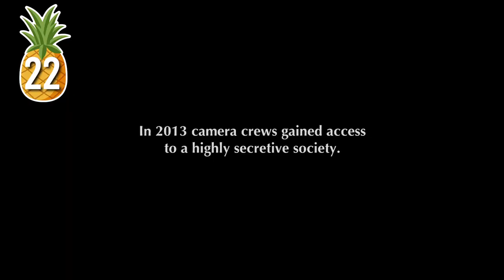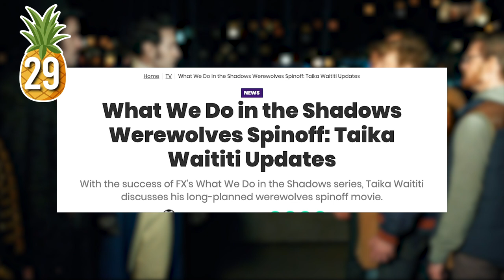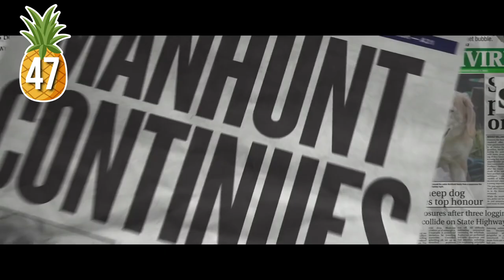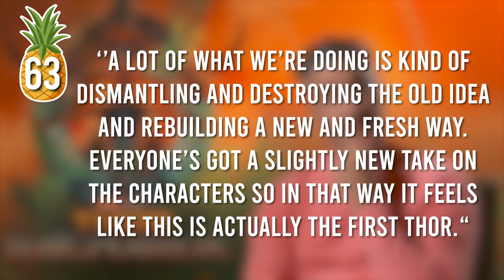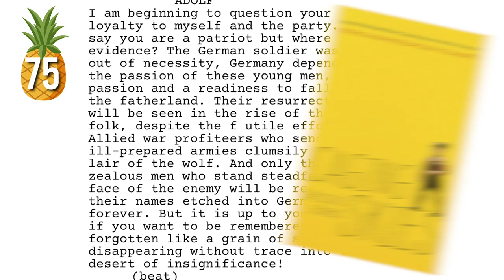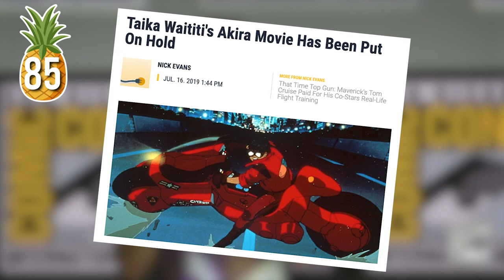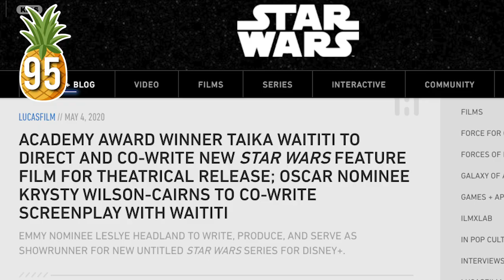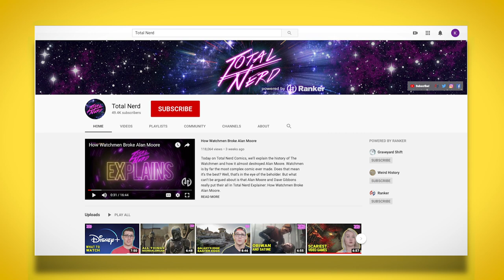100 Facts You Didn't Know About Taika Waititi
Taika Waititi is becoming a household name.  Whether it's Hunt for the Wilder People, Boy, Jo Jo Rabbit, or Thor.  Everything he seems to touch turns to gold.

We REVEAL 100 FACTS That Will BLOW YOUR MIND about the one and only, Taika Waititi!